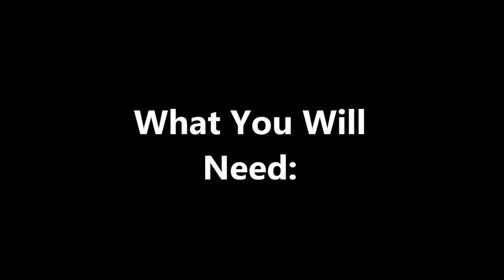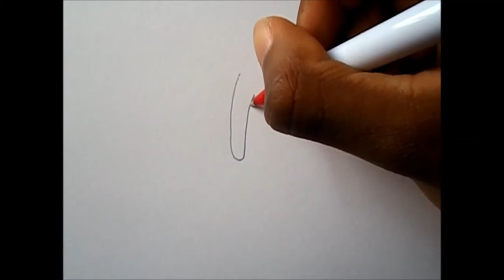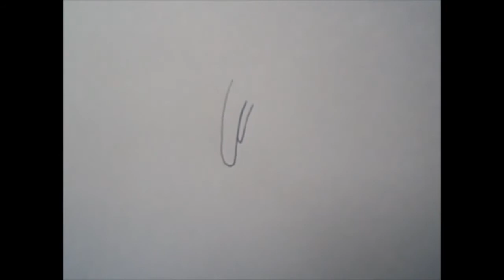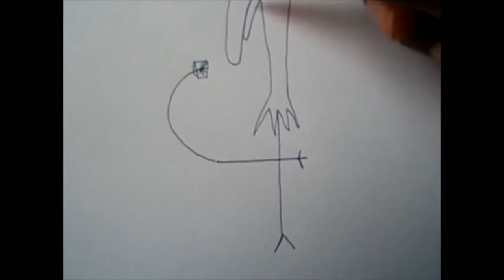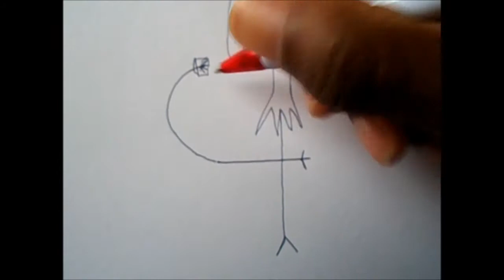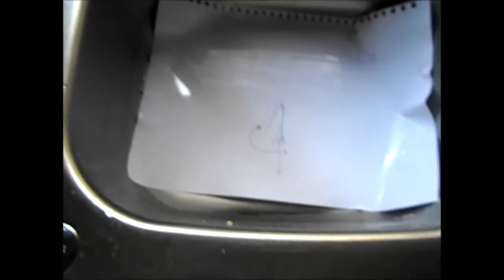How To Draw A Photo-Realistic Kermit The Frog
In This Video I show You My Loyal Fans And Stuff How To Draw Properly, I will Be Drawing Kermit The Frog And Stuff. Enjoy.